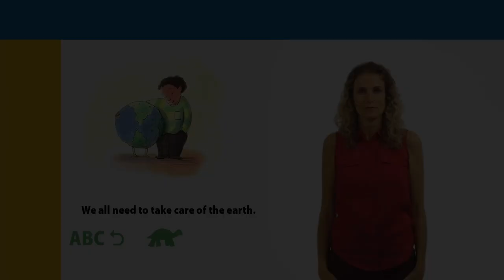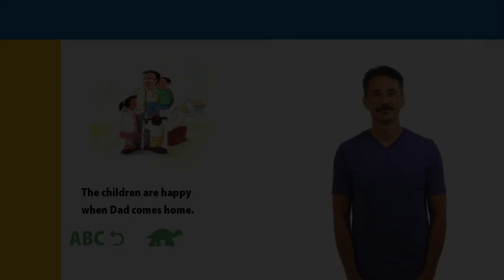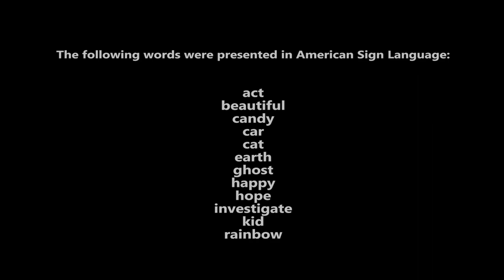Book Trailer: The Gallaudet Children's Dictionary of American Sign Language